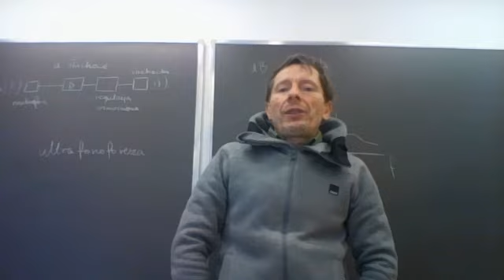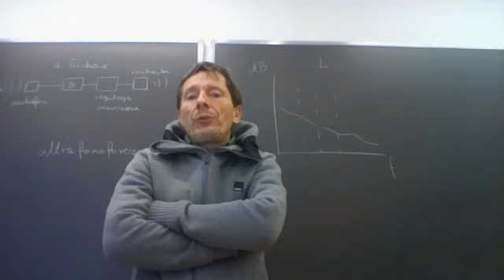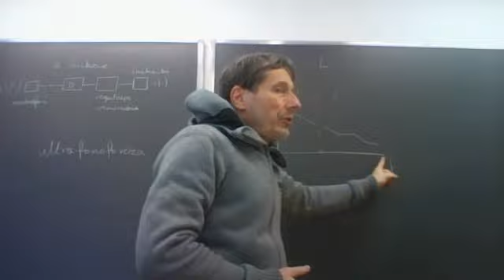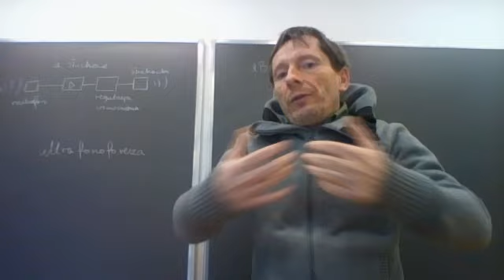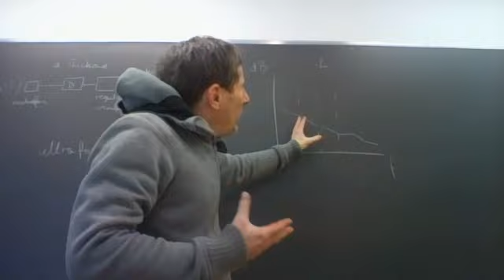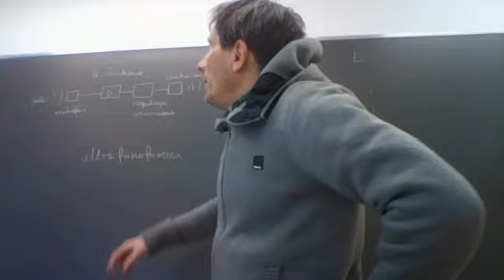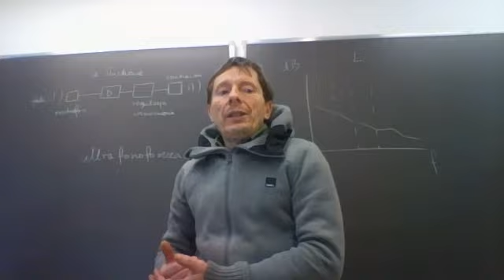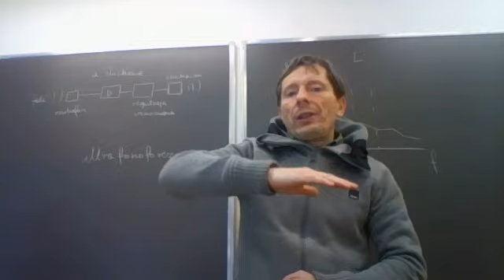Wady słuchu, zastosowanie ultradźwięków w medycynie, część 1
Fizyka medyczna dla klasy 2bL Uniwersyteckiego Liceum Ogólnokształcącego w Toruniu. Część 1 lekcji - przypadkowo wyłączyłem nagrywanie.